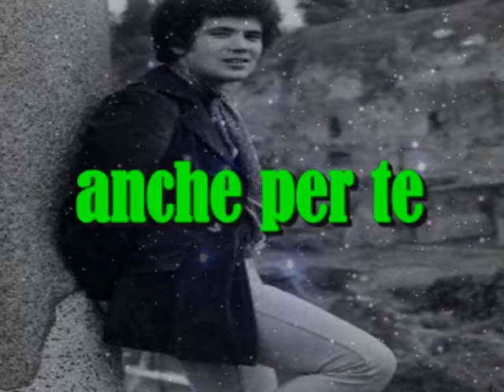lucio battisti anche per te - guerrino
un cantante intramontabile